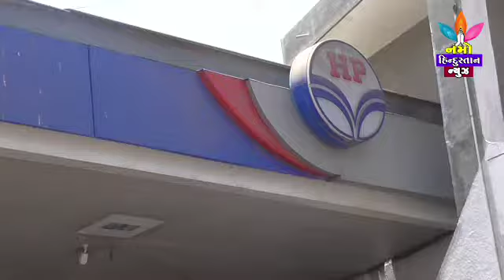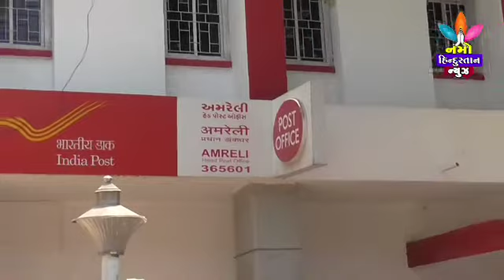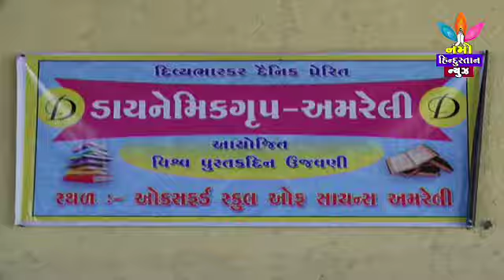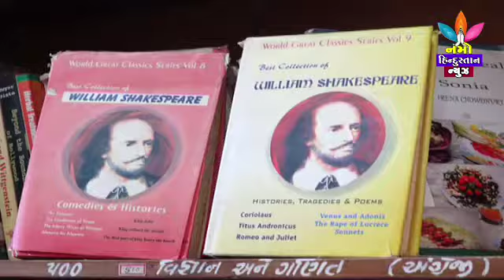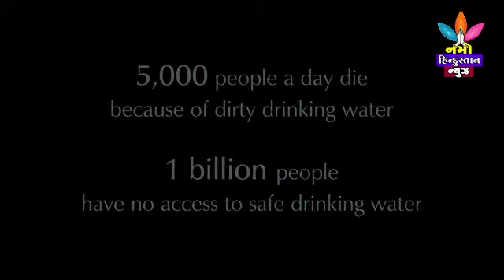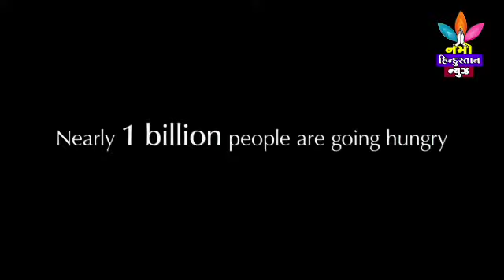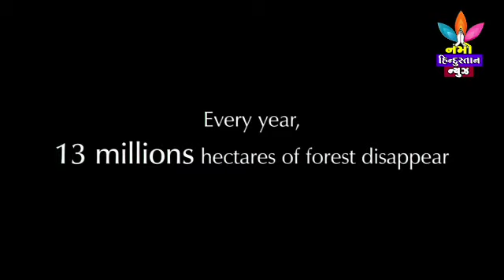NAMO HINDUSTAN NEWS 22=4=2017